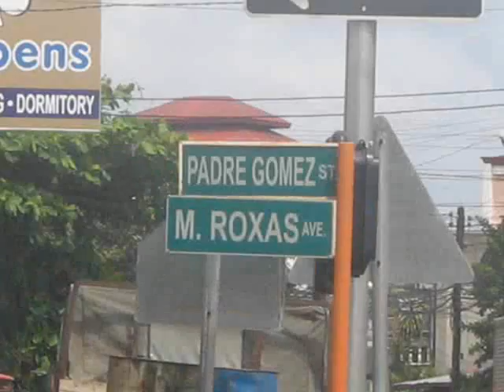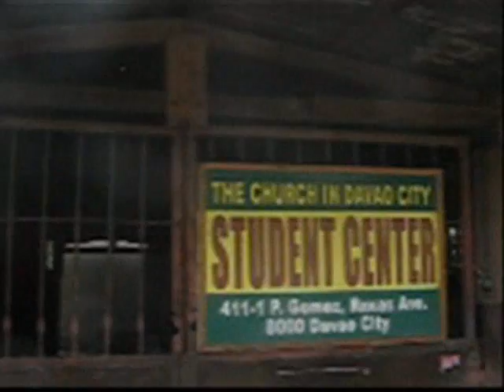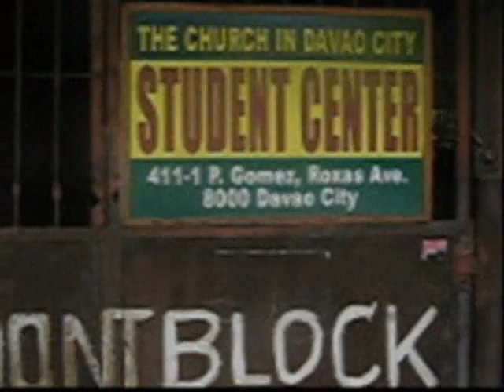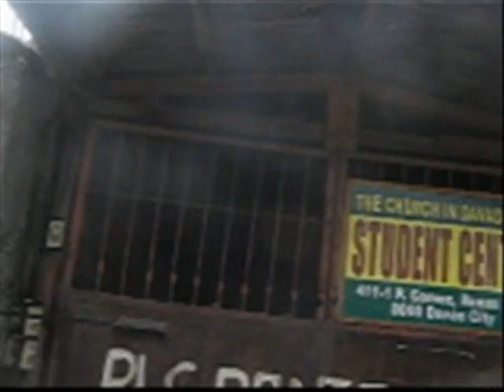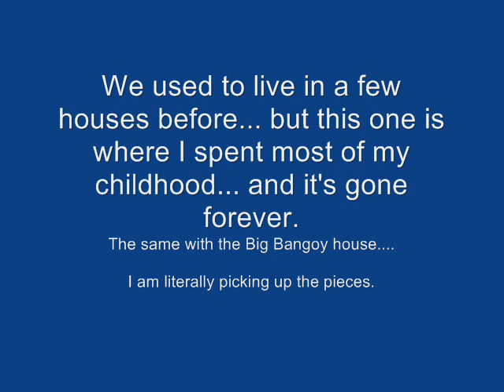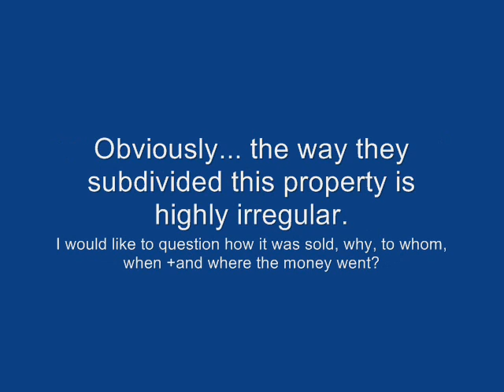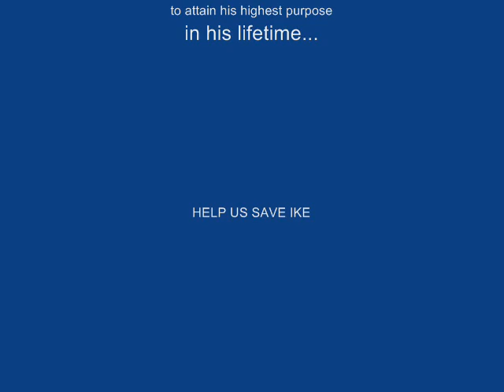Help Ike Luga VLOG 112310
A walk on the street where we lived.

A reflection on attaining one mans' the highest purpose in his lifetime...

About winning little battles... one by one...

About not giving up the war... to achieve... recovery... and restoration.

Help Ike Luga...